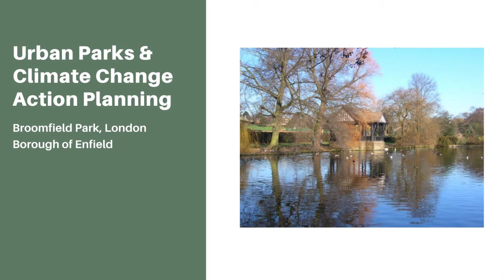Urban Parks & Climate Change Action Planning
In this webinar interview we look at discussions between some voluntary Friends of Parks in the London Borough of Enfield to create a common approach towards climate change. The webinar starts at 7.0pm

We will be interviewing Kim Lumley from the Friends of Broomfield Park - an attractive Park in the London Borough of Enfield about his ongoing discussions to collaborate with others to develop a strategy for Parks in the Borough.

Here we will focus on the potential benefits of Urban Parks and the Friends plan for Broomfield Park with the idea that collaborating with other Friends of parks and Greenspaces groups being raised as a future proposal.

Doing this would great potential both for actions but also engagement and increasing involvement with volunteers and the community.

At present their focus is on their actions in Broomfield Park and they are in the early stages having carried out a review before moving on to an Action Plan for the Park to agree with the Council for the coming year.

So we will discuss the ideas that Kim and his colleagues have had and are having with others, how he views sustainability and local bio diversity and how a strategy can be developed the would involve others